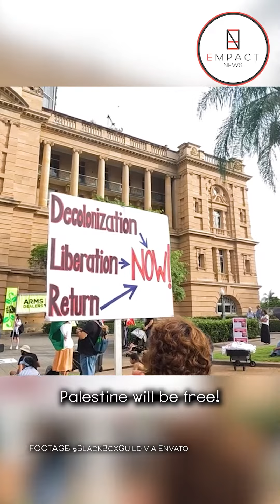Pro-Palestine Protests Continue Across Australia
Protesters across Australia continue to gather in support of Palestine and to denounce the government's international response.